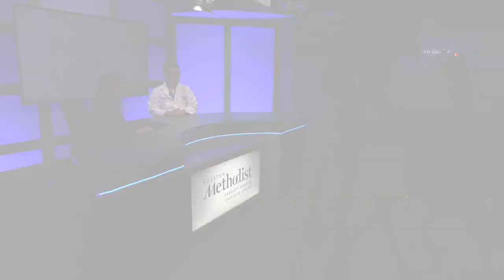A Heart-to-Heart with Anna (C. Huie Lin, MD, & Anna Jaworski) September 10, 2019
HMDHVC ADULT CONGENITAL HEART DISCUSSIONS

“A Heart-to-Heart with Anna”

Houston Methodist Hospital, C. Huie Lin, MD, and CHD Advocate & Podcast Host, Anna Jaworski discuss Adult Congenital Heart topics and the upcoming Fifth Annual ACH Symposium on October 12, 2019.

Featured Speakers: Anna Jaworski and C. Huie Lin, MD